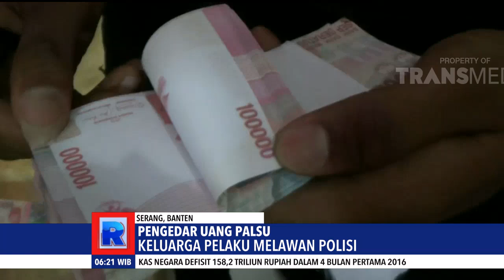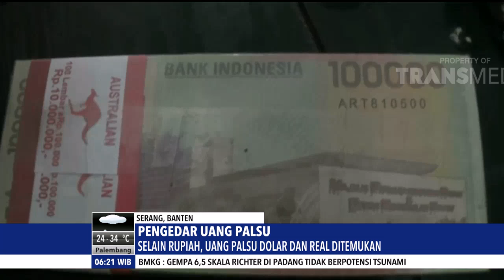PENANGKAPAN PENGEDAR UANG PALSU